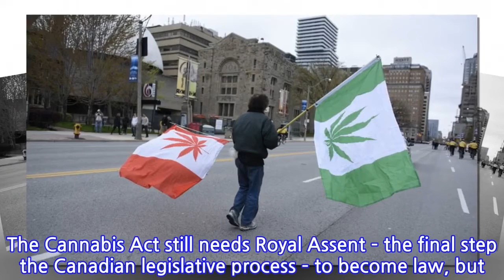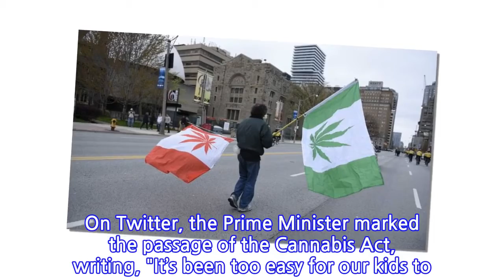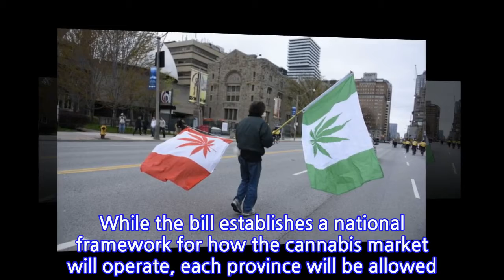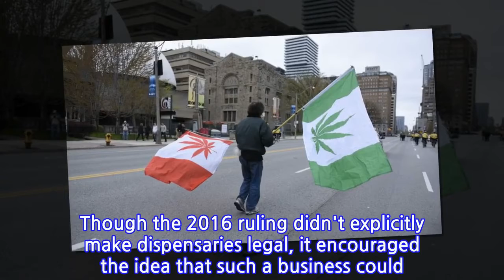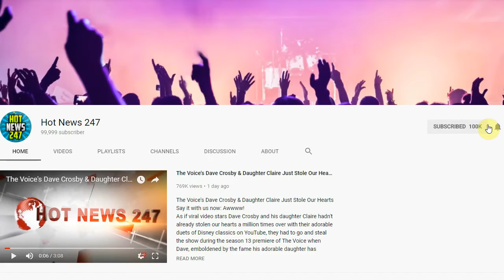Canada Legalizes Recreational Marijuana Use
Canada has legalized recreational marijuana use after the country's two legislative chambers approved the Cannabis Act Tuesday, the CBC reports.